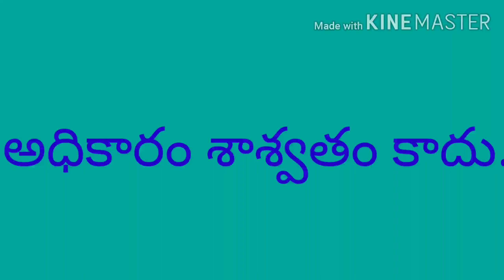కీర్తి కన్న అధికారం గొప్పది కాదు.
సాహిత్య మధురిమలు 6